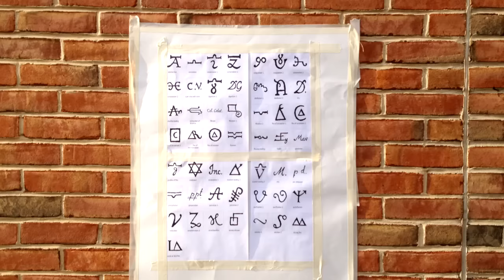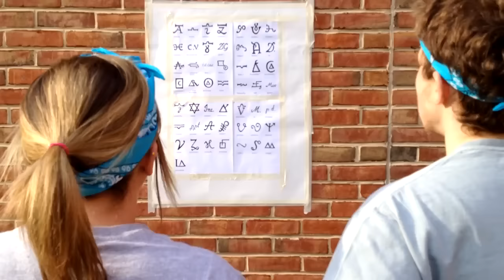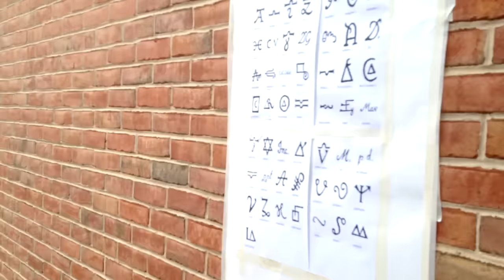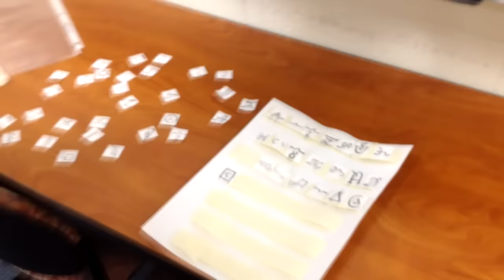Survivor: Terrapin Trials Episode 9--"Show No Mercy"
The Hukatana core picks up the pieces following last week's blindside. Then, after a tight challenge, two players consider making a bold deal.